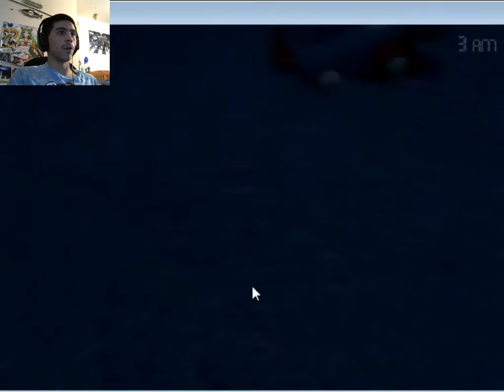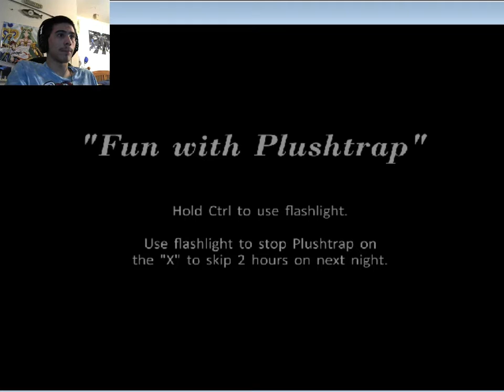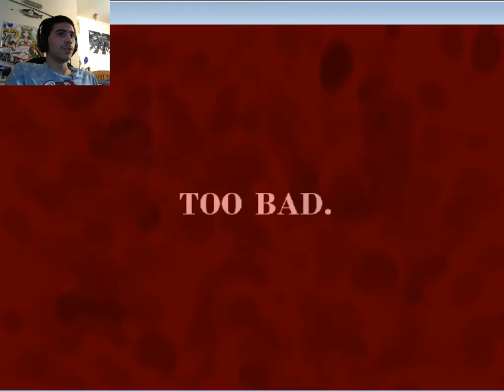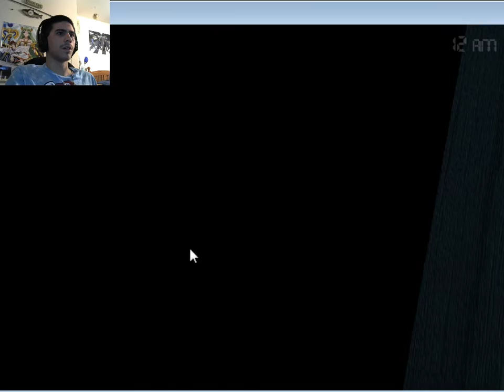UNFAMILIAR TERRITORY | Five Nights at Freddy's 4 - Part 1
It's here guys! Five nights at Freddy's 4 was just released today and I am so excited to play it. it is gonna be the scariest one yet. ENJOY!